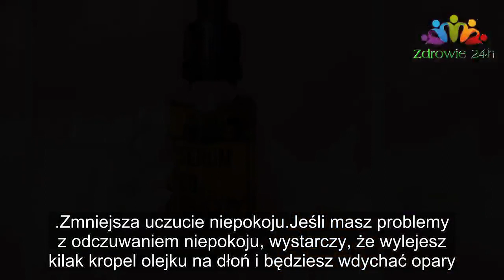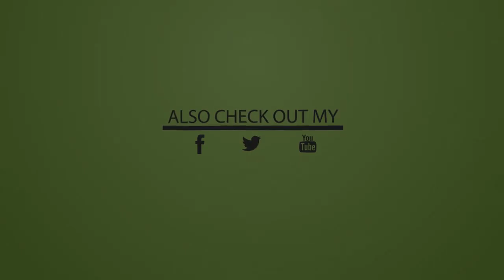KIEDY ŁAPIE CIĘ PRZEZIĘBIENIE, WETRZYJ KILKA KROPLI TEGO W KARK. TO DZIAŁA CUDA! |Zdrowie 24h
Już Starożytni Grecy, Egipcjanie i Rzymianie zdawali sobie sprawę z pozytywnych efektów olejków eterycznych.

Egipcjanie nawet kąpali się w nich, wierząc, że dzięki temu będą wyglądać młodziej. Olejki nie mają jedynie pozytywnego wpływu na nasz nastrój. Zmniejszają również poziom stresu i ogólnie poprawiają stan zdrowia.innych specyfików.

Olejek z żywicy olibanowej (olejek Frankincense), który wytwarza się z żywicy Kadzidla Cartera, ma ostry zapach, który podobny jest do miodu z cytryną. Kiedy dowiesz się, co potrafi zdziałać, już zawsze będziesz chcieć z niego korzystać.

Łagodzi kaszel

Jeśli jesteś przeziębiony i stale kaszlesz, ten olejek może być nieocenioną pomocą. Po prostu zaaplikuj go na kark i gardło, lub rozpuść kilka kropel w wodzie i płucz gardło.

Usuwa blizny

Zmieszaj olejek z żywicy olibanowej z olejkiem kokosowym, wetrzyj go w swoje blizny i pozwól, aby wsiąknął. Po kilku aplikacjach zobaczysz, że blizny zaczynają znikać.

Leczy ugryzienia insektów

Jeśli twoja skóra jest podrażniona, swędzi i jest zaczerwieniona, kilka kropel olejku może pomóc. Po prostu wetrzyj go w dane miejsce.

Polepsza stan systemu immunologicznego

Połknij kilka kropel olejku, aby dać kopa swojemu systemowi odpornościowemu. Zapobiegnie to przeziębieniom oraz innym chorobom, które biorą się z powodu słabej odporności organizmu.

Poprawia koncentrację

Zaaplikuj kilka kropli olejku z żywicy olibanowej na kark, aby poprawić koncentrację. Dzięki temu poczujesz większą wewnętrzną równowagę. Olejek ten stymuluje produkcję noradrenaliny i dopaminy, które zapobiegają zmęczeniu, złemu samopoczuciu i ogólnemu letargowi.

Poprawia gojenie ran

Aplikowanie olejku na rozcięcia lub inne uszkodzenia skóry pomoże im się szybciej zagoić.

Zwalcza zmarszczki

Nie potrzebujesz drogich kuracji botoksem lub innych kremów odmładzających, aby zwalczyć zmarszczki. Zmieszaj ten olejek z liśćmi lawendy i wetrzyj w twarz rano oraz wieczorem. Po kilku minutach zmyj taką miksturę używając letniej wody.

Zmniejsza uczucie niepokoju

Jeśli masz problemy z odczuwaniem niepokoju, wystarczy, że wylejesz kilak kropel olejku na dłoń i będziesz wdychać opary. Poczujesz się spokojniejszy i bardziej zrelaksowany.

Zwalcza bezsenność

Jeśli masz problemy ze snem, lub wstawaniem z łóżka, możesz spróbować umieścić mała miskę z olejkiem z żywicy olibanowej obok łóżka. Zobaczysz poprawę jakości snu.

Relaksuje

Olejek ten pomaga ci oddychać głębiej i z tego poziomu jest często używany przy medytacji. Jeśli chcesz spróbować medytować, aby zrelaksować się, dzięki temu olejkowi będzie ci łatwiej skupić się na tym zadaniu.

Kto by pomyślał, że olejek eteryczny może dawać tyle korzyści dla twojego ciała i duszy? Od teraz powinien być to standard w każdej domowej apteczce.

Łagodzi kaszel

Usuwa blizny

Leczy ugryzienia insektów

Poprawia koncentrację

Poprawia gojenie ran

Zwalcza zmarszczki

Nie potrzebujesz drogich kuracji botoksem lub innych kremów odmładzających, aby zwalczyć zmarszczki. Zmieszaj ten olejek z liśćmi lawendy i wetrzyj w twarz rano oraz wie